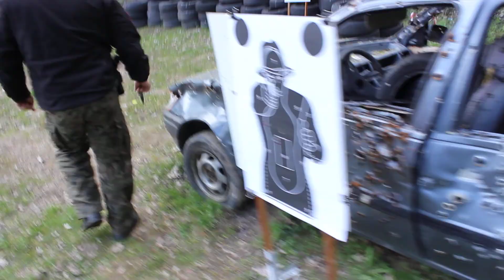Łks Shoot Slu 24.04.16 JS4046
Łks Shoot Slu 24.04.16 (JS4046) Słubice, SPECTRUM